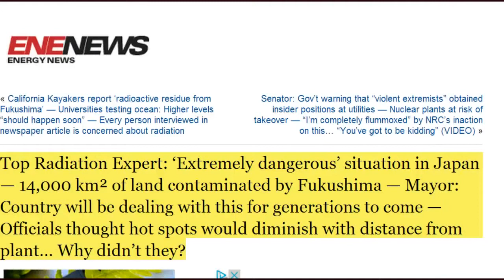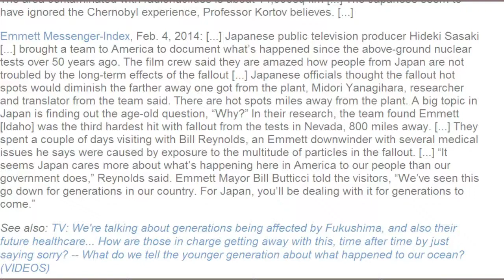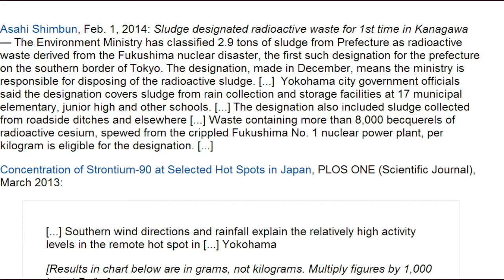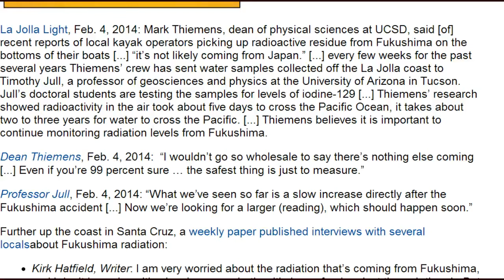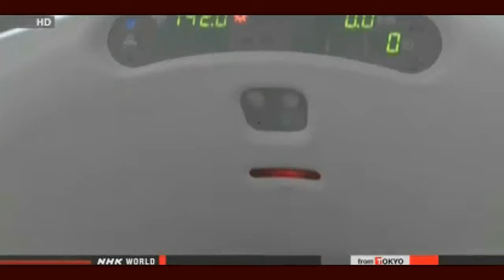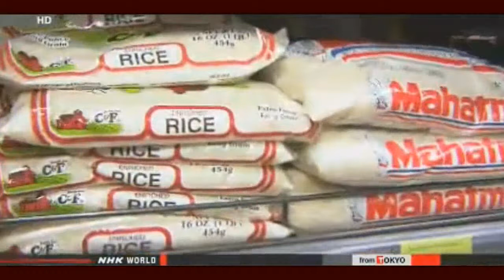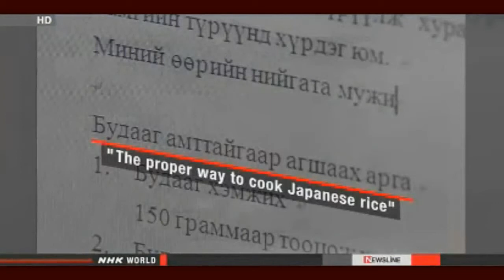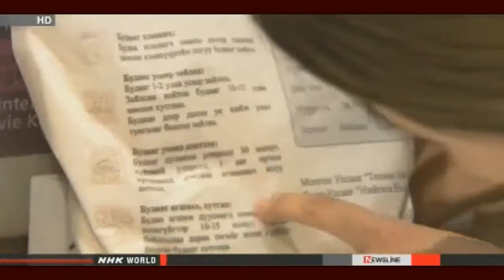SCIENCE UPDATE: Radiation Expert Said Fukushima Radiation Is Extremely Dangerous To Americans Health